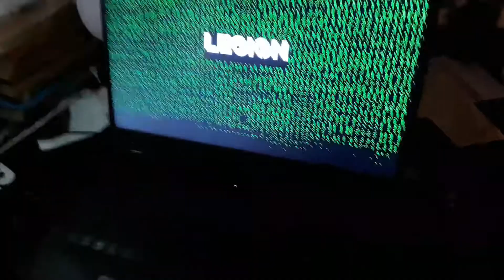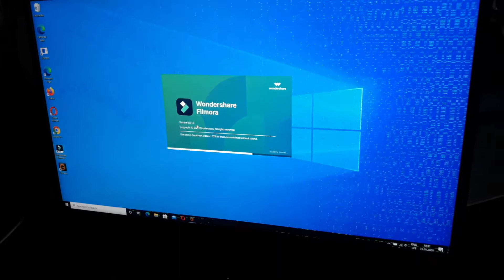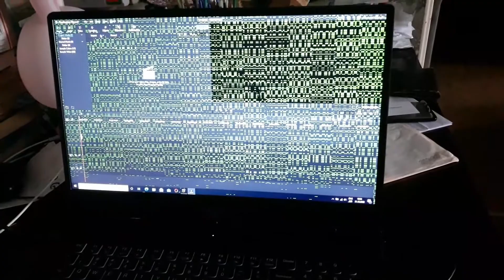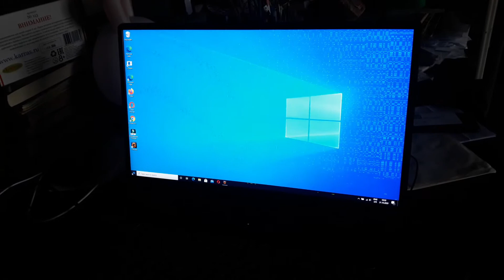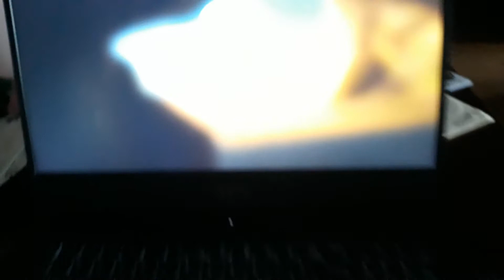Проработав неполных три недели Lenovo Core I7 Legion поломался.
Купили 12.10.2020. новый мощный ноут Lenovo Core I7 Legion. Ноут проработал чуть менее 3 недель и теперь поедет в сервис. Наш восторженный отзыв о Леново похоже был немного преувеличен.